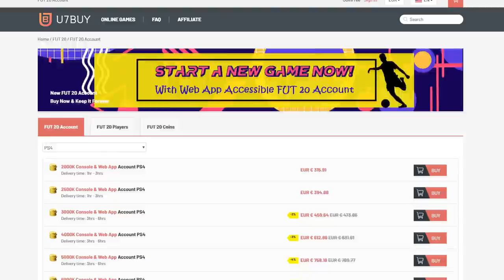La carta más DIVERTIDA de FIFA 20! TAKEFUSA KUBO FUTURE STAR! ¿Merece 5 de Skills?